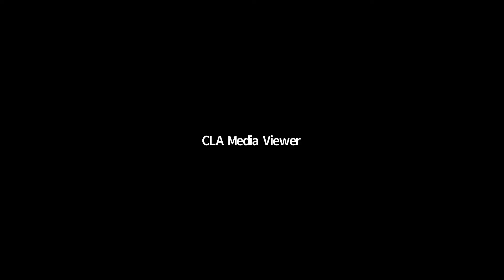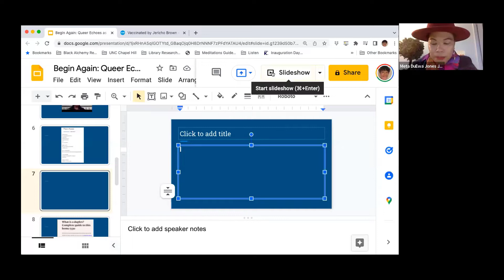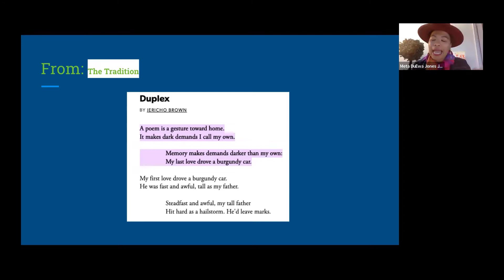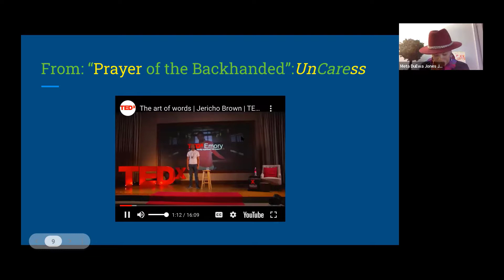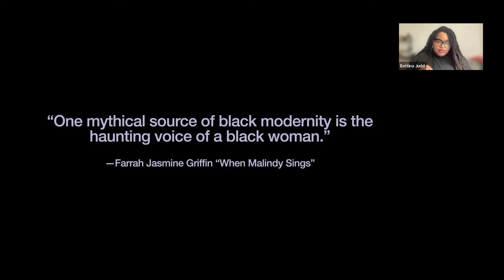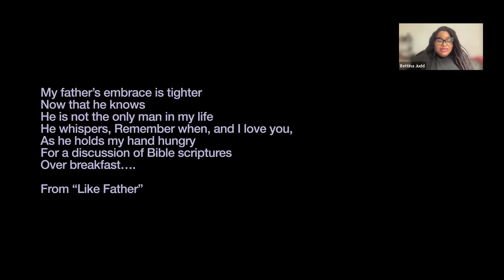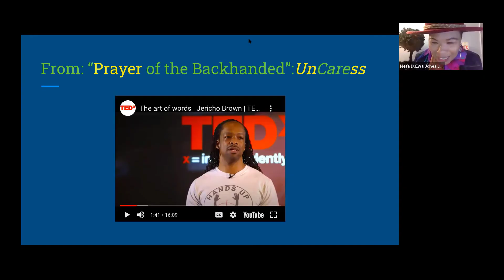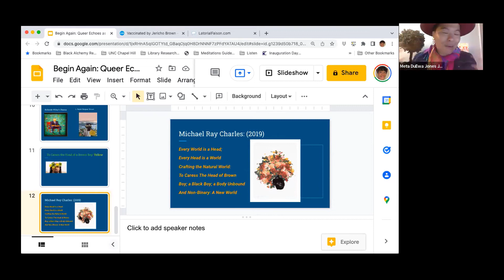CLA Member Circle April 2022 - A Furious Flower Panel on Jericho Brown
CLA Member Circle Presents  "A Furious Flower Panel on Jericho Brown" with Drs. Joanne V. Gabbin, Meta DuEwa Jones,  Bettina Judd, Lauren K. Alleyne, and Opal Moore, Thursday, April 7, 7pm EDT, 2022 -- organized by Drs. McKinley Melton, Jervette R. Ward, José Manuel Batista, Anna Hinton, Janaka Lewis, Constance Bailey, and Mr. Greg Marcus.

Visit the CLA website for the full lineup of CLA Member Circle Presents Events,